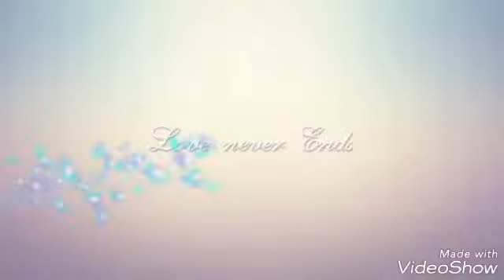Kegiatan Bhabinkamtibmas polsekta Majalengka Polres Majalengka Bripka Wahyudin Pantau Proyek Jalan